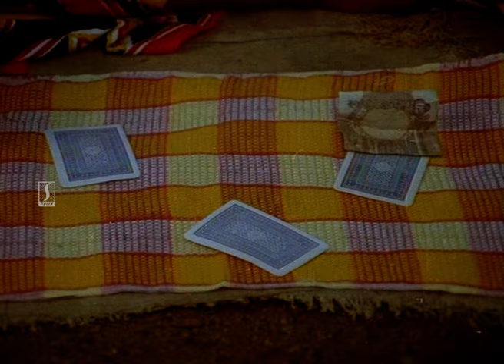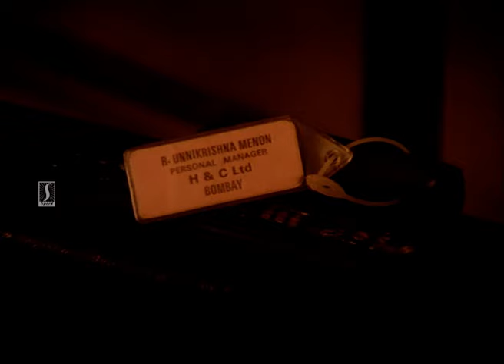ഞാനിതു ഇന്നുംഇന്നലെയൊന്നും തുടങ്ങിയതല്ലമോളെ..Mukesh Comedy Scene | Innocent | Jagathy | Movie Scenes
Cheriya Lokavum Valiya Manushyarum (transl. Small world and big humans) is a 1990 Indian Malayalam-language comedy caper film directed by Chandrasekharan and written by T. A. Razaq and A. R. Murukesh from a story by Chandrasekharan. The film stars Mukesh, Innocent, Jagathy Sreekumar, Mamukkoya, Thilakan, and Sreeja. Cheriya Lokavum Valiya Manushyarum is the first Malayalam film to mention the psychedelic drug LSD.

Movie Poster
Directed by Chandrasekharan
Screenplay by T. A. Razaq
A. R. Murukesh
Story by Chandrasekharan
Starring Mukesh
Innocent
Jagathy Sreekumar
Mamukkoya
Thilakan
Cinematography Saloo George
Edited by Rajashekaran
Production
company
Chaithram Cini Arts
Distributed by Charangat Release

The story is about four thieves-turned-philanthropists, Abu, Balu, Rokky, Sugunan, starting from the time they were thieves. They cross paths by chance and join forces leading to a robbery attempt at a house that goes awry but leads to their reformation at the hands of the house owner who himself is a robber-turned-philanthropist. The plot also shows how Karunan spurs them into robbing the corrupt rich and giving to the poor, in the mould of Robin Hood, portraying two such gutsy episodes; first bringing to book a treacherous money lender Sunny and next an unscrupulous business man and drug-dealer Madhava Menon. The second episode culminates in the murder of an accomplice of Madhava Menon, Dr. Narendran, at the hand of one of the four heroes, but Karunettan owns up to the murder so as to exonerate him and let the good work continue.

Mukesh as Balu
Innocent as Rokky
Jagathy Sreekumar as Sugunan
Mamukkoya as Abu
Thilakan as Karunettan
Sreeja as Neethu
Babu Namboothiri as Madhava Menon
Kollam Thulasi as Dr.Naredran
Shivaji as Sunny
Jagannathan as Servant
Sreelatha Menon as Staff of Sunny Financiers
Kavitha Thambi as Ambili, Menon's Daughter